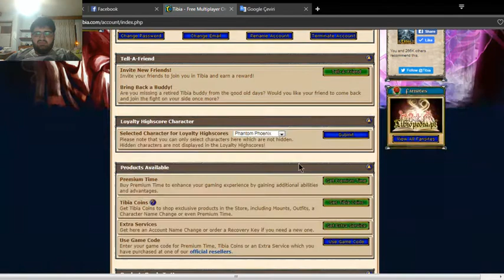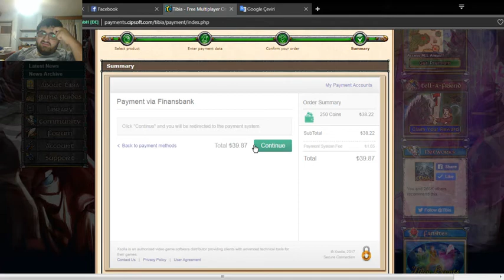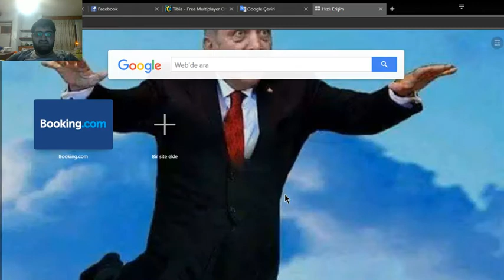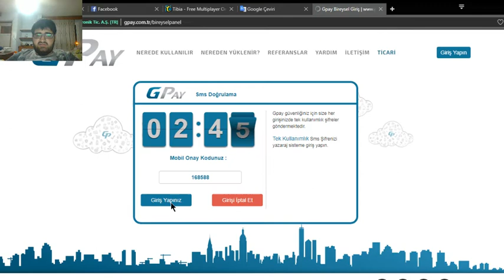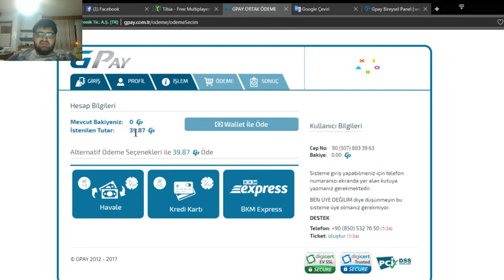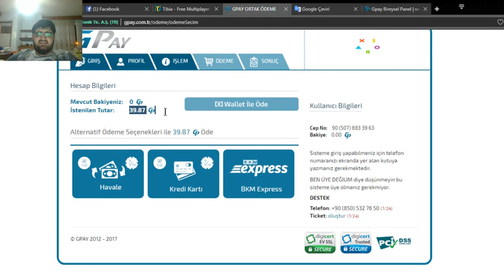Tibia Coins Nasıl Alınır ve Satılır